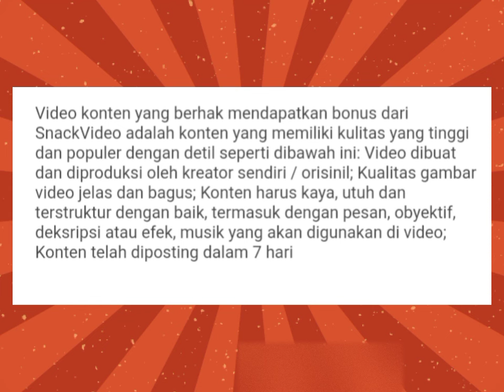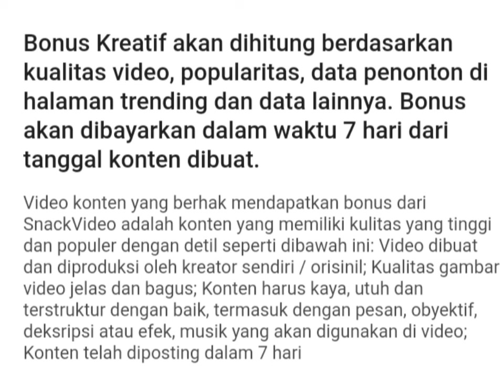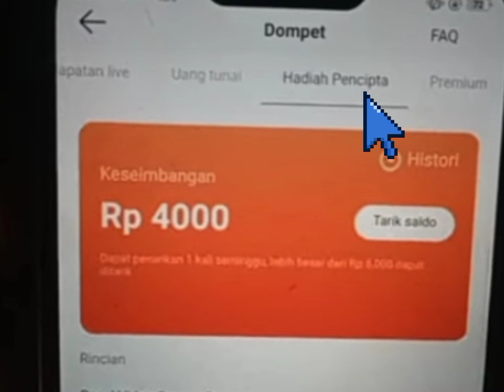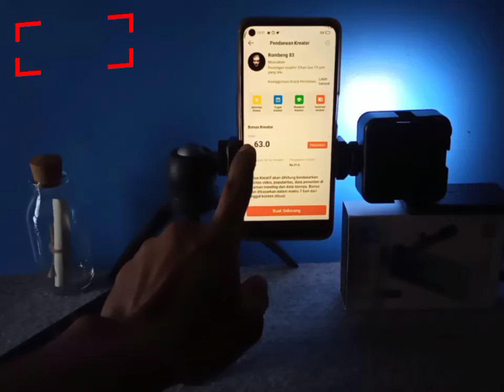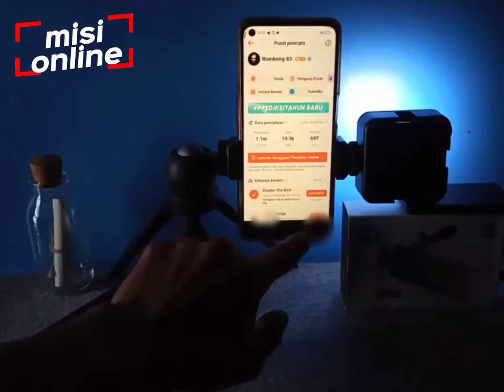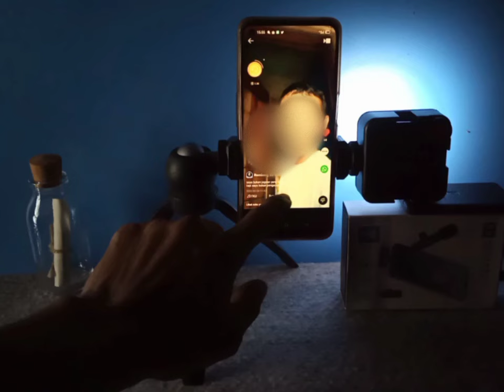REVIEW PENDANAAN KREATOR SNACK VIDEO DAPAT BAYARAN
Review pendanaan kreator Snack video penghasil uang di mulai cara mengaktifkan fitur pendanaan kreator dan bayaran yang didapat dari video yang viral

Setelah fitur pendanaan kreator aktif syarat video yang mendapat bayaran pendanaan kreator adalah video yang berkualitas tinggi,video orisinil dan tema terstruktur dan jelas serta memiliki banyak interaksi berupa like share dan komentar yang positif dari penonton

Setiap akun Snack video yang telah aktif memiliki perbedaan dalam mendapat bayaran pendanaan kreator ada yang kecil bahkan ada pula yang cukup lumayan besar setiap harinya tergantung dari penilaian Snack video